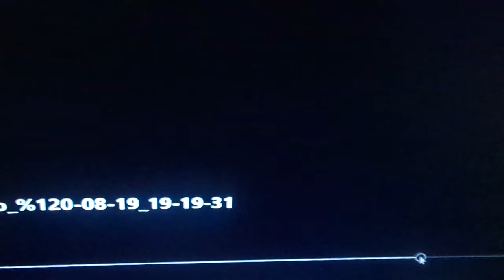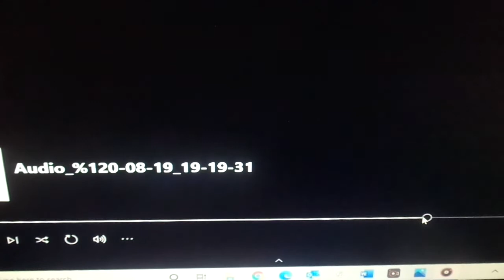Live From the Monkey House